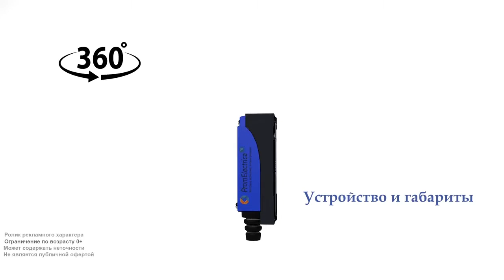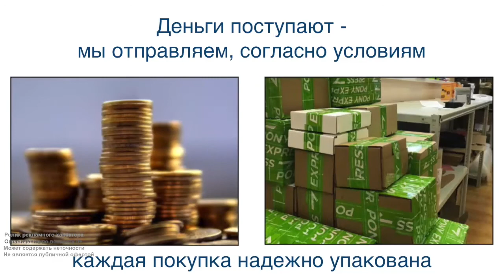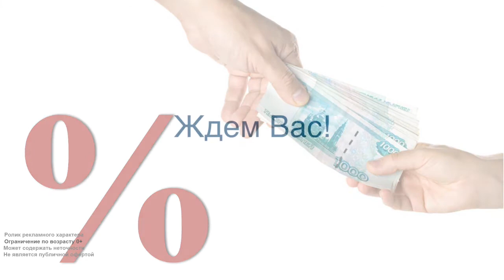KLS-AZ8107 Концевой включатель, регулируемый рычаг, металл, NO+NC